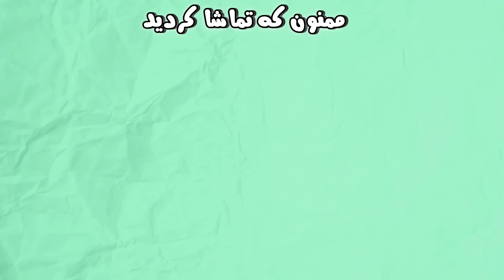خنده دار ترین کامنت های اینستا گرام😂😈اینا دیگه چیه!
بیشتر به سعی کن منحرف نشی میخوره تا کامنت😂
امیدوارم از این ویدیو لذت برده باشید ♥️